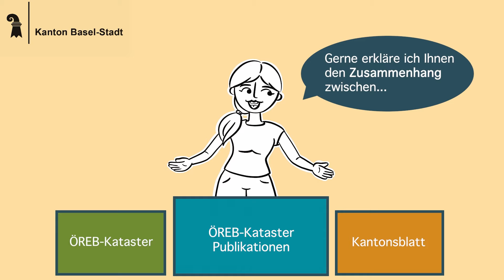ÖREB-Kataster Publikationen | Geoinformation Basel-Stadt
Erfahren Sie mehr über die ÖREB-Kataster Publikationen.